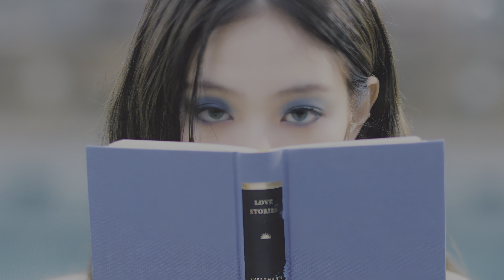JENNIE - SOLO M/V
Improved a lot of issues, better quality